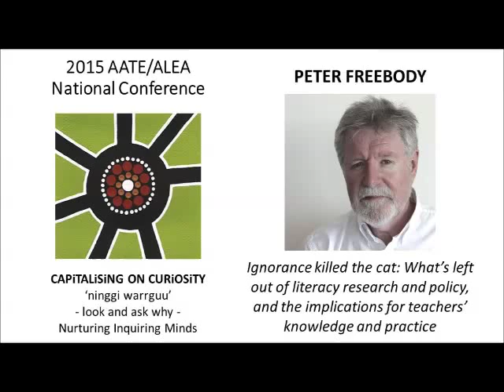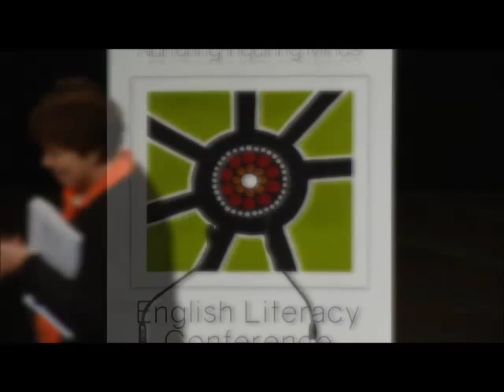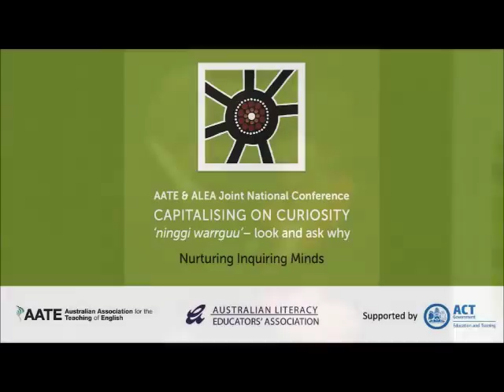2015 AATE ALEA Conference Peter Freebody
Peter Freebody delivers a keynote address at the 2015 AATE ALEA English literacy conference in Canberra, July 2015: 'Ignorance killed the cat: what's left out of literacy research and policy, and the implications for teachers' knowledge and practice'.